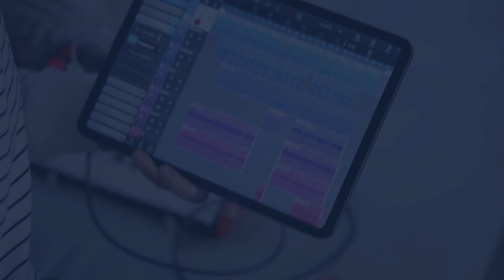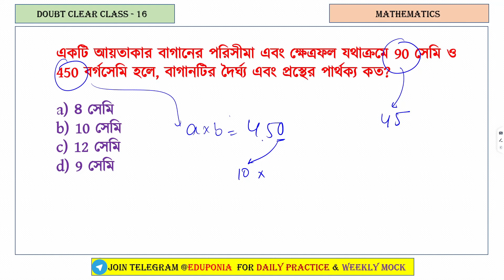Your doubtful math solution 16 I অঙ্কের গুরুত্বপূর্ণ প্রশ্নের সমাধান I Math short tricks I EduPonia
Welcome to EduPonia Academy, your go-to destination for free, expert guidance on competitive exams.

📌 Join the Eduponia Academy Telegram Group for daily Updates and Discussions

Happy learning, and best of luck in your exam preparations!

একটি আয়তাকার বাগানের পরিসীমা এবং ক্ষেত্রফল যথাক্রমে 82 সেমি ও 400 বর্গসেমি হলে, বাগানটির দৈর্ঘ্য এবং প্রস্থের পার্থক্য কত?a) ৪ সেমিb) 10 সেমিc) 12 সেমিd) 9 সেমি